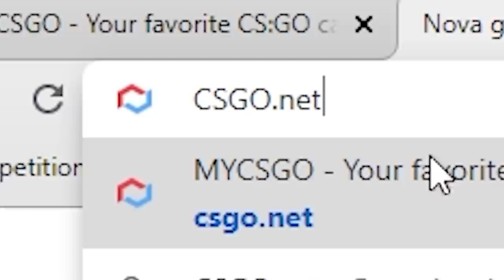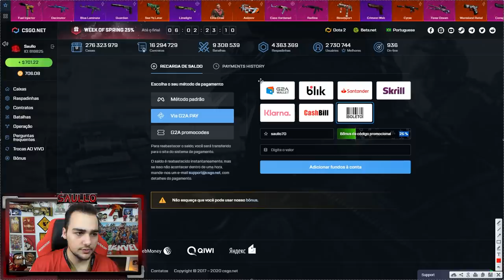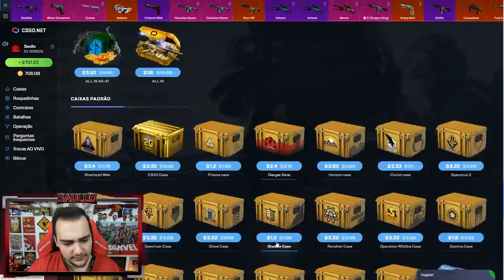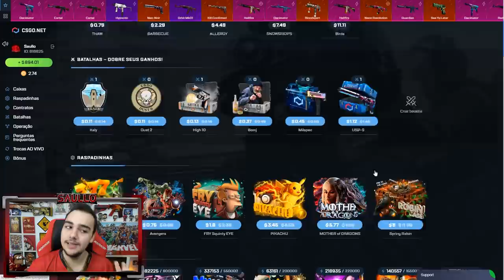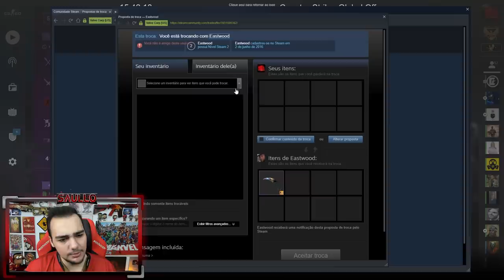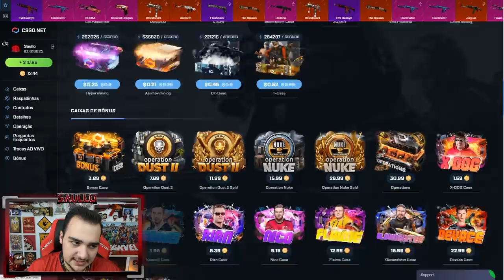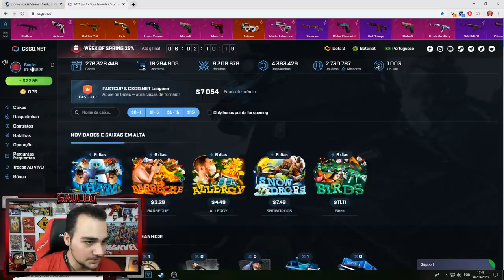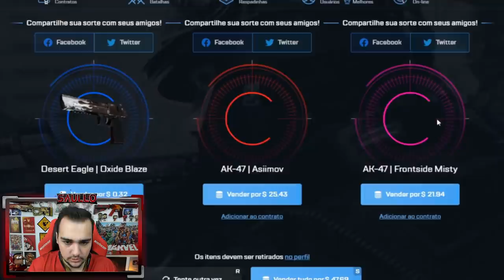Ganhei essa AK super RARA e me surpreendi mais ainda...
Abri caixas de skins de CSGO e veio essa AK super rara!